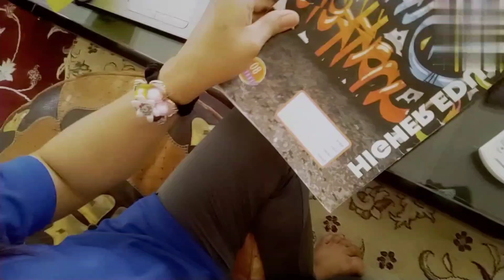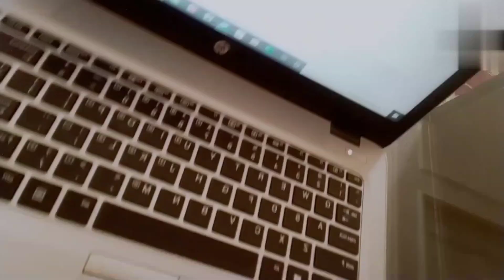Part 2 Brain exercise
This is my first time to do an actual exam online.its a verygood experience,and also a nice Brain exercise..